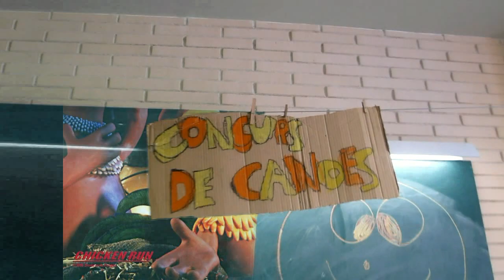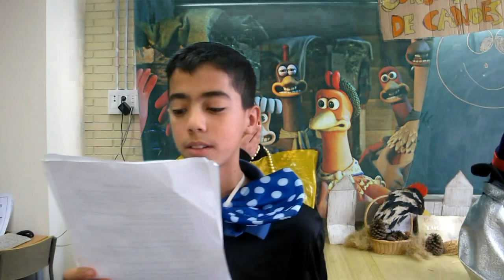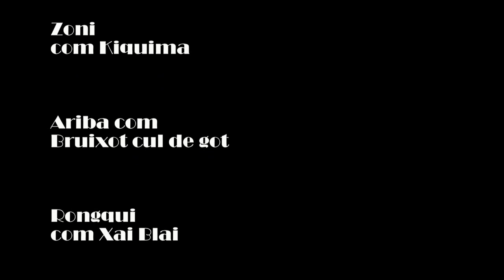Kiqueta cicle superior